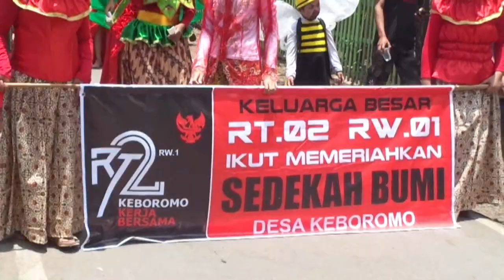Karnaval RT 2 RW 1 Desa Keboromo